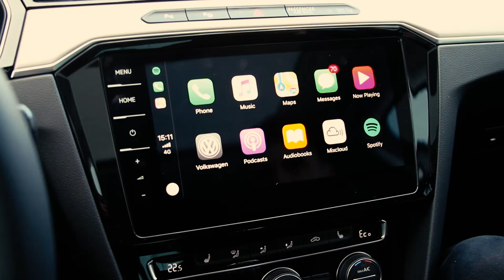Í bílnum #7 (Hjálmar Örn aka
SKE kíkir á rúntinn með Snapparanum Hjamma (Hjálmari Erni) í tilefni frumsýningar kvikmyndarinnar Fullir vasar.